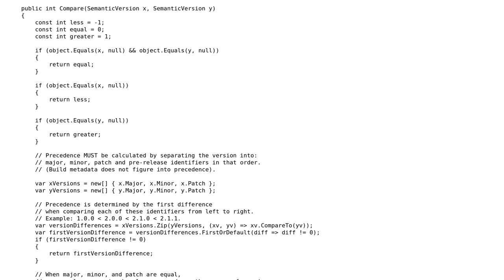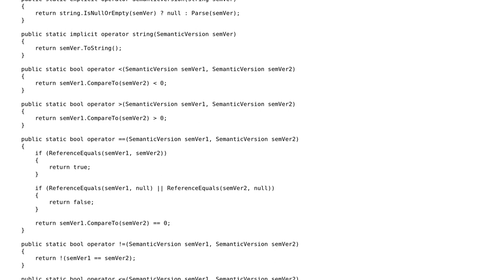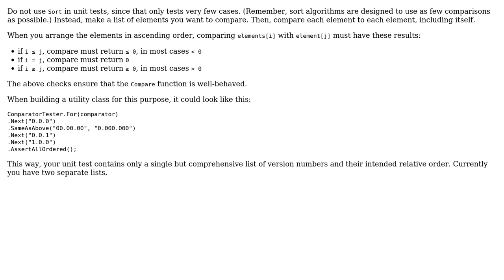Code Review: Which version is the latest? (2 Solutions!!)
Code Review: Which version is the latest?

With thanks & praise to God, and with thanks to the many people who have made this project possible! | Content (except music & images) licensed under CC BY-SA | Music | Images & others | With thanks to user t3chb0t user Roland Illig and the Stack Exchange Network Trademarks are property of their respective owners. You are responsible for your own actions.